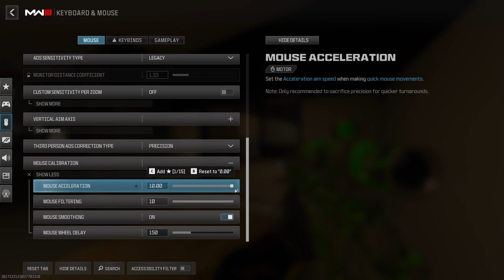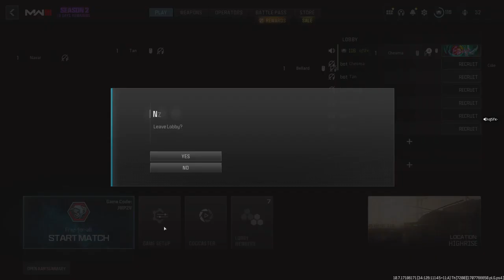Call of Duty®_20240213113051